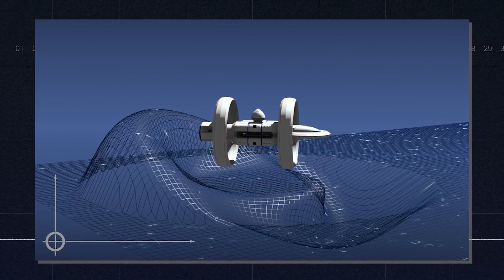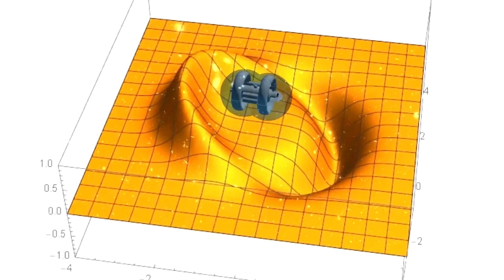WARP DRIVE Becomes Reality!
Warpdrive is specially know by " Trekkies " among us via the startrek series and movies, but warpdrive could become reality. in theory it is possible.

About Future Transport News

Videos about Spacecraft, flying cars and other future vehicles like hoverbikes, Pal-V and Hyperloop

Written, voiced and produced by Future Transport News

❓ Copyright Questions